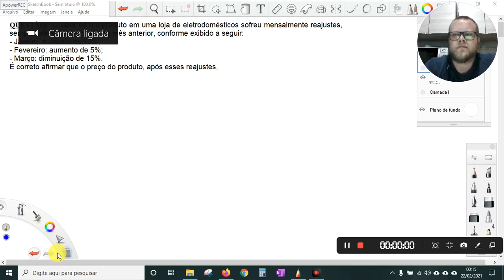Questão 1 ESA 2019 Porcentagem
Resolução da Questão de Porcentagem!